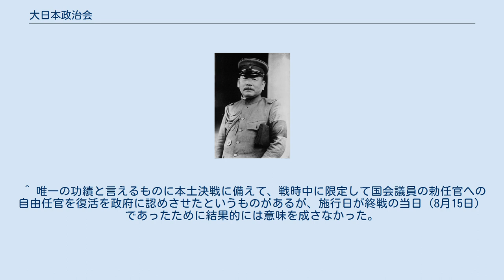大日本政治会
大日本政治会（だいにほんせいじかい）は、1945年（昭和20年）に戦争体制を強化するために結成された政治結社・政治団体である。
総裁は元陸軍大臣南次郎。
略称は日政または日政会。
 第21回衆議院議員総選挙以後、全ての国会議員が所属する事になっていた翼賛政治会であったが、1945年に入ると、小磯國昭首相の意向を受けて本土決戦に備えた大政翼賛会・翼賛政治会の改組を準備していた小林躋造総裁（小磯内閣国務大臣）に対する反発が表面化する。
これに対して小林総裁は新党結成を公式に表明して事態の収拾を図るが、脱退者が相次いだ。
このため、小林に代わる総裁を立てて出直しを図ることとなった。
 1945年3月30日、翼賛政治会は解散され、南次郎を総裁とする大日本政治会が結成された。
幹事長には反主流派の岸信介を予定していたが、松岡洋右の総裁擁立を希望していた岸はこれを拒否して護国同志会（後述）に参加してしまう。
このため、幹事長には松村謙三、総務会長には金光庸夫、政調会長には勝田永吉（勝田の衆議院副議長就任に伴い東郷実に交代）が就任した。
だが、衆議院議員353名の参加を得たものの、翼賛政治会に参加していた貴族院議員は参加見送りを決定し児玉秀雄ら数名が個人参加するに留まり、また先の内紛中に大日本翼賛壮年団出身議員は3月10日に翼壮議員同志会（翼同・21名）を結成、旧翼賛政治会反主流派も3月11日に護国同志会（30名）を結成して合流を拒否、無所属25名・欠員37名を計算に含めると、日政会は衆議院全体では75.7％、欠員者を除くと82.3％を占めるに過ぎず、翼賛体制が本来目指した「一国一党」とはかけ離れたものとなった。
 南は結成時に「一億国民の総力を迅速に結集して、これを決戦の戦場に直結する」と挨拶をしたが、実際に事績として残されたのは鈴木内閣組閣の際の政務次官・参与官人事を巡って内紛を起こした事と第87帝国議会（6月2日から12日まで）への出席した事のみであった。
 日本敗戦後に南総裁が辞意を表明すると解散論が高まり、9月7日に代議士会で解散が決議され、7日後に正式に解散されることになった。
 解散後所属議員の多くは日本進歩党の結党に参加した。
 ^ a b c d 日本大百科全書(ニッポニカ) コトバンク. 2018年11月22日閲覧。
 ^ “日本進歩党”. コトバンク. ブリタニカ国際大百科事典 小項目事典. 2019年7月3日閲覧。
 ^ 吉田健二. “日本進歩党”. コトバンク. 日本大百科全書(ニッポニカ). 2019年7月3日閲覧。
 ^ a b c d e 百科事典マイペディア コトバンク. 2018年11月22日閲覧。
 ^ a b ブリタニカ国際大百科事典 小項目事典 コトバンク. 2018年11月22日閲覧。
 ^ 南は当時枢密顧問官（総裁就任時に辞任）。
陸軍大臣・関東軍司令官・朝鮮総督を務め、当時総辞職が時間の問題と見られていた小磯首相の後継候補としても名前が挙がっていた事から、金光庸夫が陸軍と協調出来てかつ首相候補にもなり得る人物として推挙したとされている。
 ^ 唯一の功績と言えるものに本土決戦に備えて、戦時中に限定して国会議員の勅任官への自由任官を復活を政府に認めさせたというものがあるが、施行日が終戦の当日（8月15日）であったために結果的には意味を成さなかった。